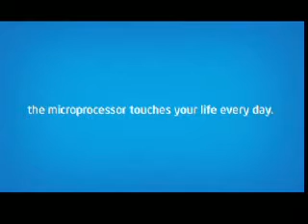Intel Max Your Moves-Centre one-Mumbai-21&22nd June-Piyush